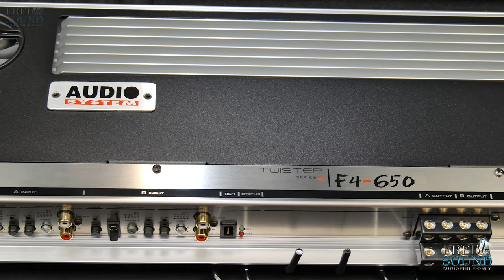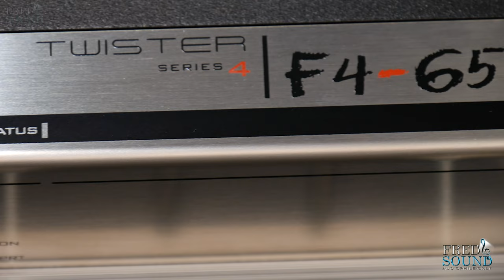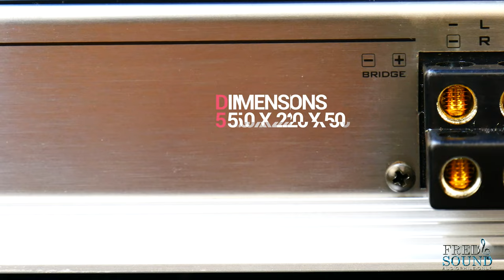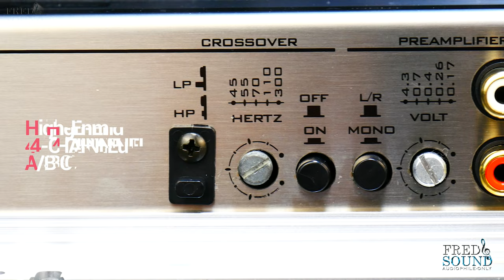AUDIOSYSTEM ITALY F4-650 VIDEO-PHOTO CATALOG 4K (FNS)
want it ?.

●4. High/Mid End Car Audio Compares:
(Subwoofer-Midbass-Midrange-Tweeter-Amplifier-Dsp-Wiring)